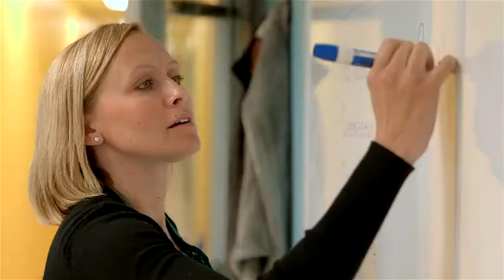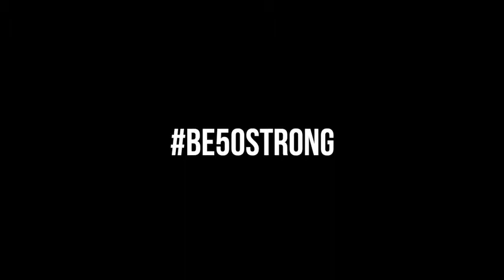Sports Squeeze Water Bottles - Set of 6 - Team Pack – 22 oz. BPA Free Bottle Easy Open Push/ Reviews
This is the best Sports Water Bottles in the marketplace with cheap price that you can easily afford.
Sports Squeeze Water Bottles - Set of 6 - Team Pack – 22 oz. BPA Free Bottle Easy Open Push/Pull Cap – Made in USA - Multiple Colors Available (Clear/Black) Reviews:

⭐ DURABLE: The 22 ounce BPA Free reusable plastic sport bottle is made of durable, easy squeeze polyethylene and is available in a variety of colors, including clear and colored choices like red, orange, and blue. This bulk pack includes 6 BOTTLES (six). Blank bottles are the perfect canvas for vinyl decals, fitness favors, team packs, and diy projects. Waterbottles are a great party favor for kids, adults, athletics teams, birthday gifts and to stay cool at an outdoor game or event.
💥 PERFECT FOR ANY SPORT: Ideal water bottles for any team – baseball, basketball, football, hockey, cycling, cheerleading, an athletic event and for use at the gym. Bulk set and multipack = great value! Apply a monogram or decal for wholesale or retail sales and turn a plain waterbottle into a unique design. Perfect size for men and women - leakproof cap that fits easily into a car cup holder or your bikes bottlle cage. Also great for work, yoga, hiking, working out, exercise
💦 DISHWASHER SAFE. Our sports water bottles are easy to clean and top rack dishwasher safe. The lightweight HDPE design is easy to hold and features a convenient pull top lid. The bottles fit into most standard bike cages and water bottle holders, making them perfect for cycling. Plus, reusable bottels are eco friendly - they are much better for the environment than disposable water bottles.
❤💙MADE IN USA. At 50 Strong, we proudly make our products in America! We are a family-owned business that prides itself in excellence, as demonstrated through our premium craftsmanship and unbeatable customer service. Located in Ohio, we are proud to manufacture high quality products in our state of the art factory. Our talented employees create innovative products to help you lead a more active lifestyle and live your best life.
✅100% SATISFACTION GUARANTEED. We know that you have a lot of options here, and we want you to be as thrilled about our products as we are. If for any reason you are not, we offer a 100% Satisfaction Guarantee!

Sports Squeeze Water Bottles - Set of 6 - Team Pack – 22 oz. BPA Free Bottle Easy Open Push/Pull Cap – Made in USA - Multiple Colors Available (Clear/Black)